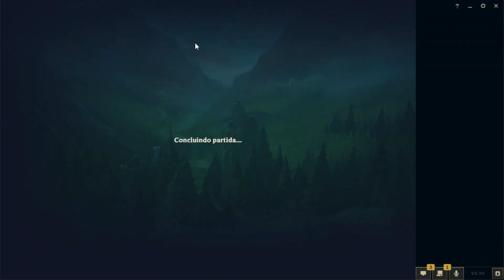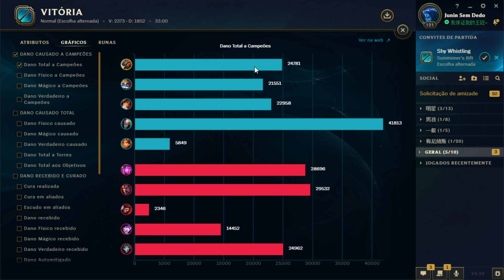COMO JOGAR BEM DE UDYR NA JUNGLE! AGRESSIVIDADE E CONFIANÇA É O SEGREDO ?